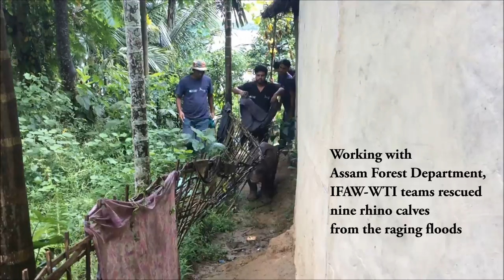Kaziranga Flood 2016